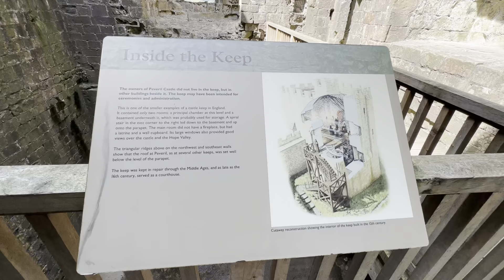Peveril Castle [HDR] 3